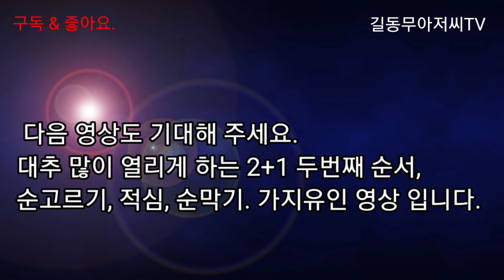대추 엄청 열리게 하는 [2+1] 이렇게 해보세요.